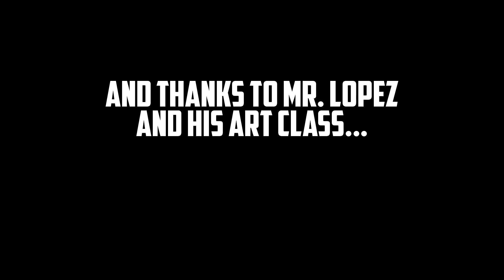Fear the Spear at Warrior Field - Playoffs 2014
"The Spear" shines at Anadarko during the football playoffs. In 2014, learn how it will shine even more.